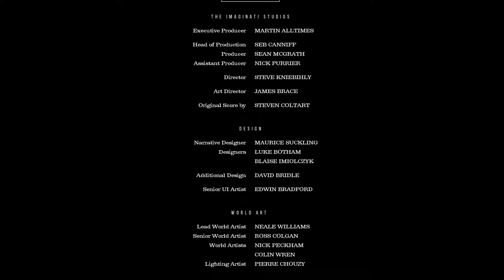PLANET OF THE APES FULL ACTION BOLLYWOOD MOVIE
Planet of the apes movie is:-
Directed by- Matt Reeves
Produced by :-
Peter Chernin
Dylan Clark
Rick Jaffa
Amanda Silver
Written by
Mark Bomback
Matt Reeves
Based on
Characters created:-
by Rick Jaffa
Amanda Silver
Premise suggested by Planet of the Apes
by Pierre Boulle (uncredited)
Starring
Andy Serkis
Woody Harrelson
Steve Zahn
Cinematography -Michael Seresin
Edited by
William Hoy
Stan Salfas
Production
company-
Chernin Entertainment
TSG Entertainment
Distributed by -20th Century Fox
Release date-
July 10, 2017 (SVA Theatre)[1]
July 14, 2017 (United States)
Running time-
140 minutes[2]
Country United States
Language -English

be infringing.